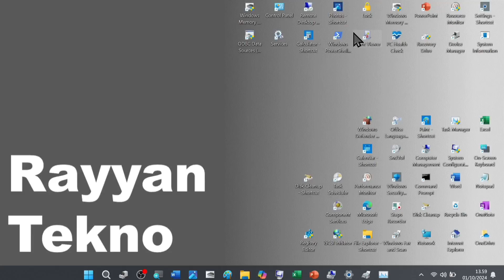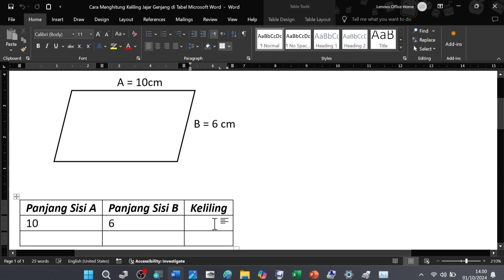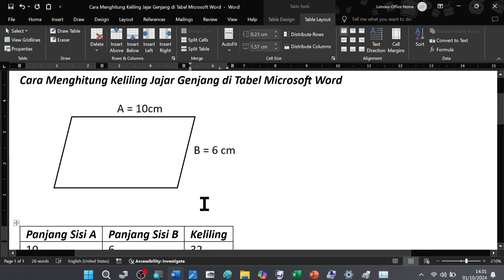Menghitung Keliling Jajar Genjang - Langsung di Tabel Microsoft Word Menggunakan Rumus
Pada kesempatan ini, saya membahas cara menghitung keliling jajar genjang di tabel microsoft word menggunakan rumus.